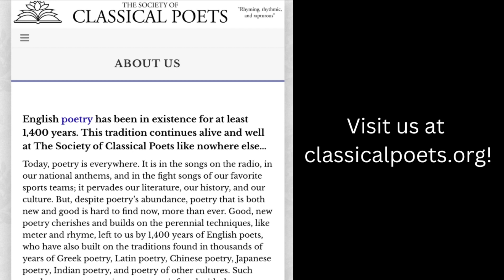The Case for Classical Poetry 📜✨: Why Timeless Verses Matter Today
In this video, we explore the enduring significance of classical poetry and its relevance in today’s world. Discover why timeless verses continue to captivate and inspire, and how classical poetry offers a rich reservoir of wisdom, beauty, and insight that modern works often overlook. Join us as we delve into the art of classical poetry and its lasting impact on literature and culture. 🌟📖